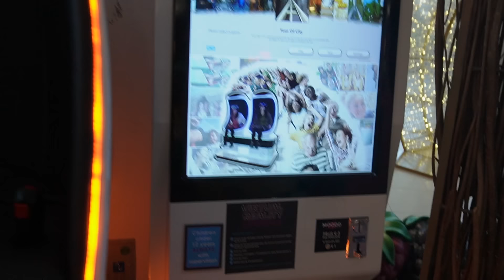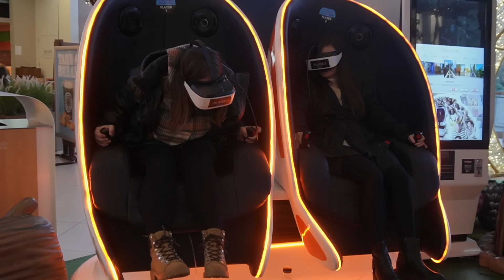Ablamlarla Belçika’yı Geziyoruz 😍Gent’i gezdik, Bizimle hazırlanın,Action alışverişi​, VR gerçeklik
Herkese merhaba! 🫶🏽 Videoma hoşgeldiniz! Sonunda ablamlarla kavuştuk! Hemde belçikaya gediler ve doya doya geziyoruz 🥹 Umarım sizde keyifle izlersiniz.

Bu videoda Trendyol Linki bulunmaktadır.

Ablamın kanalı:​⁠ ​⁠​⁠@aysekaraman.